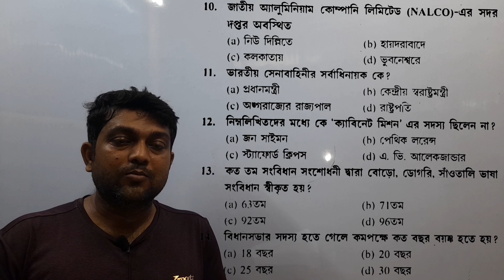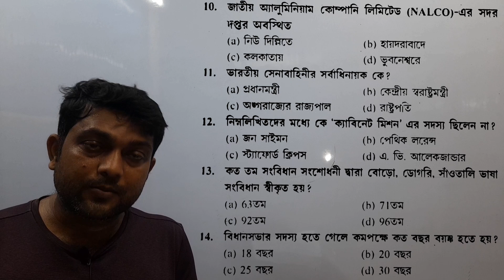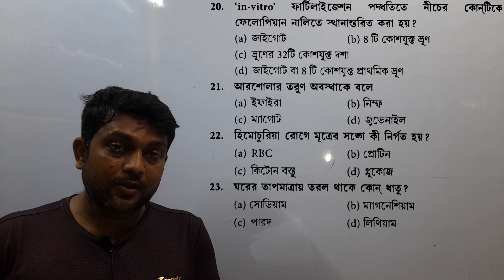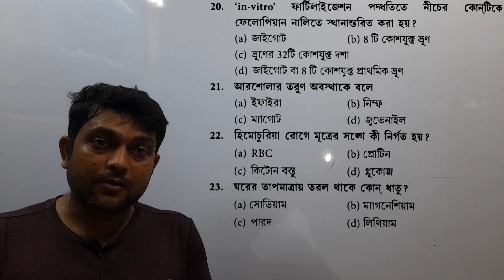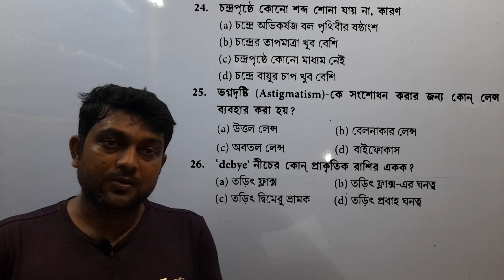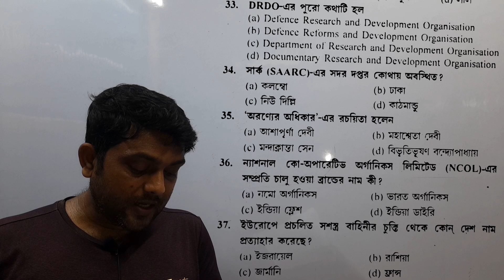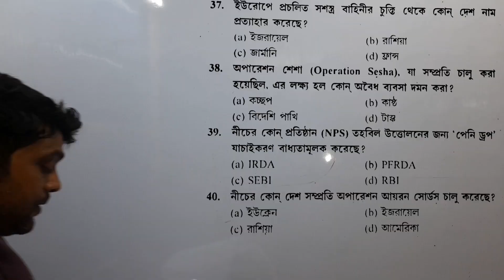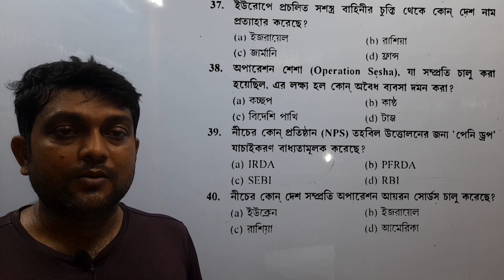কার্তিক চন্দ্র মন্ডল WBPSC ক্লার্কশিপ GK#CLERKSHIP GK GS SET 14 FOR WB ALL EXAMS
👉 কার্তিক চন্দ্র মন্ডল wbpsc ক্লার্কশিপ সেট 14, 40 টি gk উত্তর ও ব্যাখ্যা।
কার্তিক চন্দ্র মণ্ডল প্র্যাক্টিস সেট 14 gk । এই এডুকেশন চ্যানেলে রাজ্য ও কেন্দ্রীয় সরকারি সমস্ত চাকুরীর জন্য প্রস্তুতি করানো হয়।

📖 solution set 14 gk  by kartik chandra mandal
trickmathfrome kartik chandra mandal
shortmethodmathsoliutionby kartick chandra mandal set 14 gk সলিউশন।